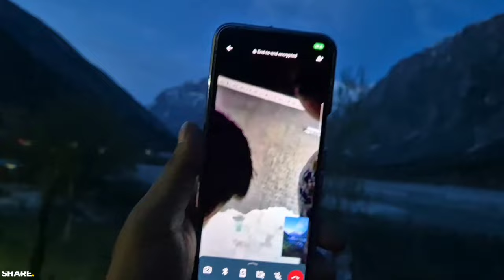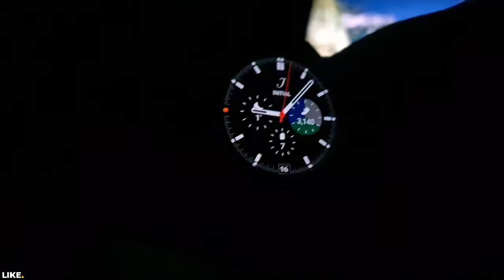River side night camping | Mission Extreme | Ep 02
Hello Dosto.
Main hoon Viren Kaliraman from Ballabgarh  Faridabad ( HR 29 ) currently owning a Maruti Suzuki Ignis HR29AS6667 & Yamaha fzs v2 HR29AJ9000

Insta I'd v_kaliraman6667

Road trip series.